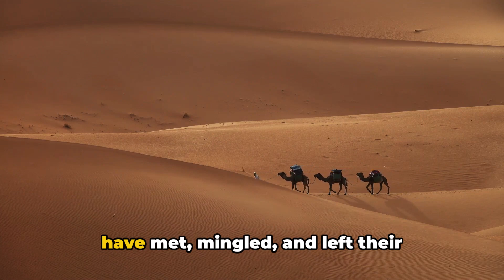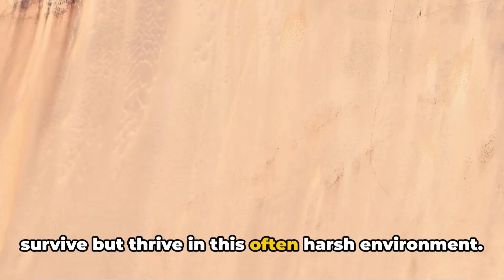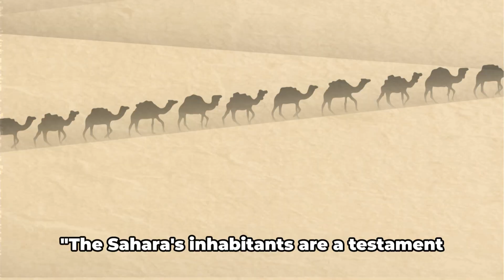Secrets of the Sahara: Beyond the Sand Dunes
Welcome to TravelsWithRandy – Your Passport to Adventure! 🌍 Join us as we explore captivating destinations worldwide, from iconic landmarks to hidden gems. Dive into original travel videos, AI-generated insights, and practical travel tips for your next adventure. Share your travel stories and join our global travel community of enthusiasts! We release new videos weekly, covering topics like comedy travel, haunted travel, ghost stories, skinwalker sightings, supernatural travel, funny road trips, mysterious places, and eerie locales. Discover the best places to visit in America, top travel destinations, and embark on unforgettable USA road trips. Let's make every journey an adventure with TravelsWithRandy!

Have you ever wondered what secrets the vast Sahara Desert holds? Join us on an intriguing journey through this enigmatic landscape, which is so expansive it can be seen from space. The Sahara, the world's largest hot desert, spans over 9 million square kilometers and offers much more than just sand dunes. From rocky plateaus to lush oases, each twist reveals a new facet of this extraordinary terrain.

The Sahara is also rich in culture and history, serving as a crossroads for civilizations throughout time. Its inhabitants have thrived despite harsh conditions by adapting innovative practices while preserving their heritage. Prepare to be amazed by the wonders of our world!

00:00:00 Unveiling the Sahara
00:02:05 The Sahara's Unique Geography
00:04:09 Cultures of the Sahara
00:06:29 Modern Life in the Sahara
00:08:38 Adventure Awaits in the Sahara
00:09:35 Conclusion

Explore more with TravelsWithRandy! 🌍 Embark on a journey of discovery with our TravelsWithRandy videos.

"This video and channel feature both AI-generated and traditional content, created for entertainment and informational purposes only. I am not a travel agent or professional advisor. I only recommend products I believe in.